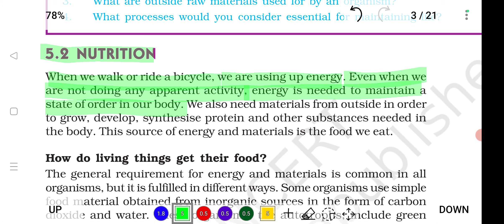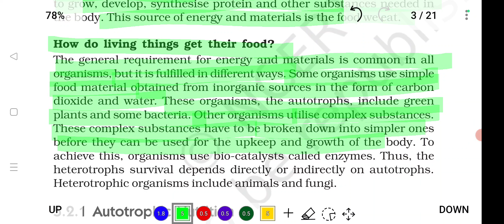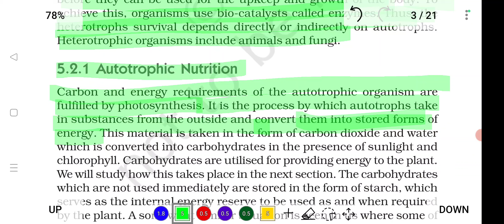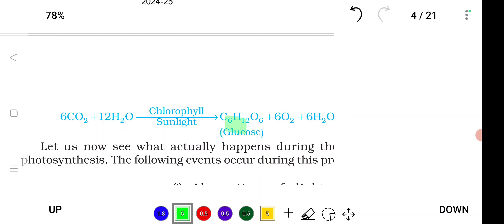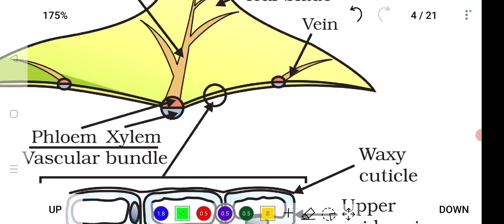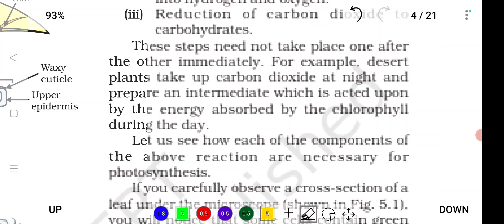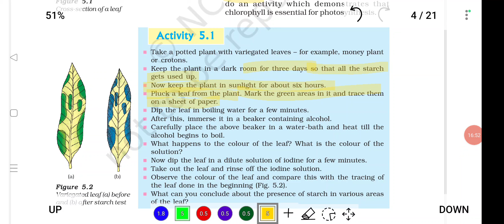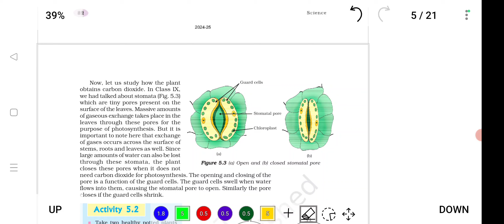life processes| 10th cbse | part 2 😇